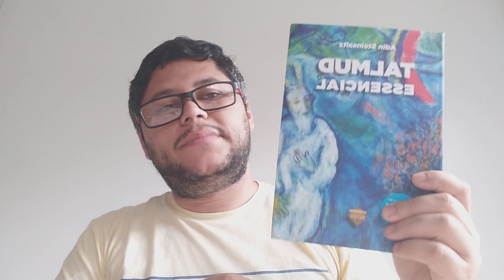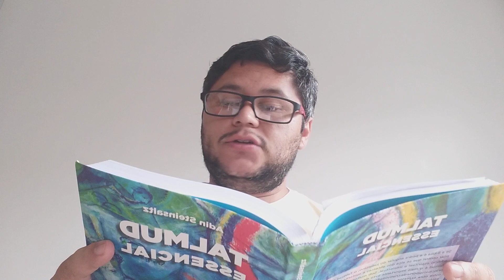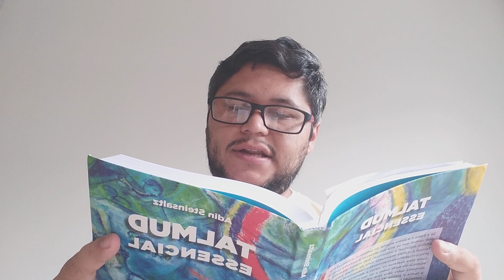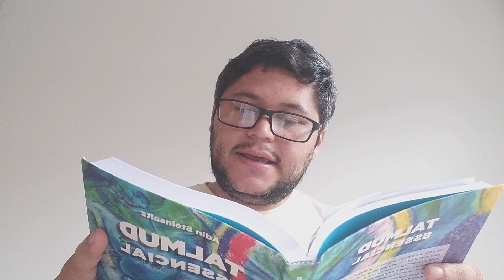Expiação na Torá, no Judaísmo e no Novo Testamento (Nova Aliança)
O presente vídeo apresenta um estudo sobre o conceito de expiação e substituição na Torá, no judaísmo e no Novo Testamento (Nova Aliança). O conceito de uma vítima que morria no lugar do pegador tem sua base na Torá e tal foi percebido no judaísmo; os escritores do Novo Testamento aplicaram tal conceito a morte de Jesus.